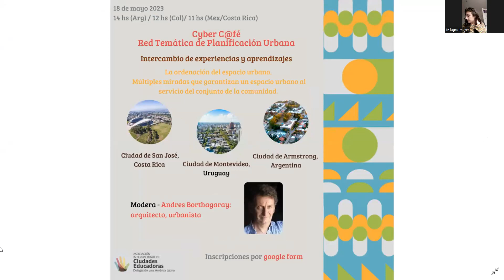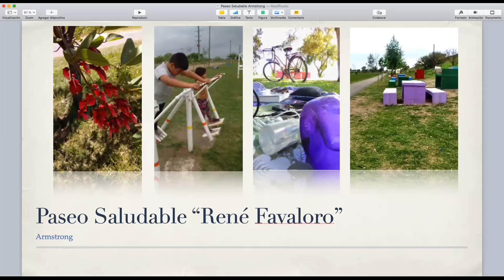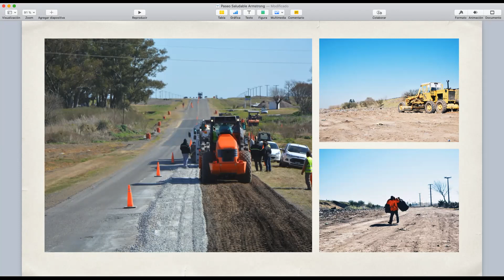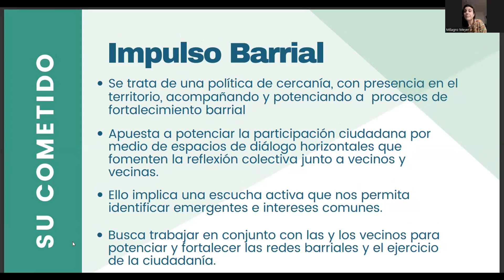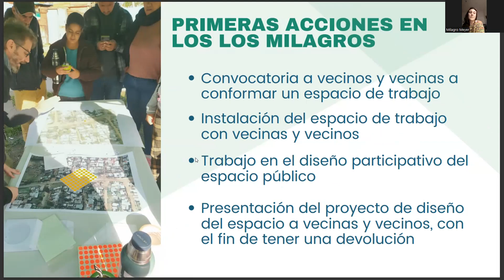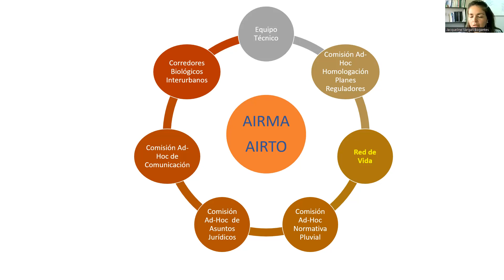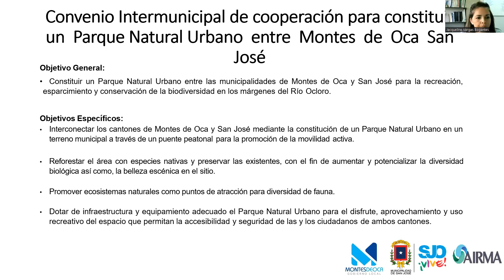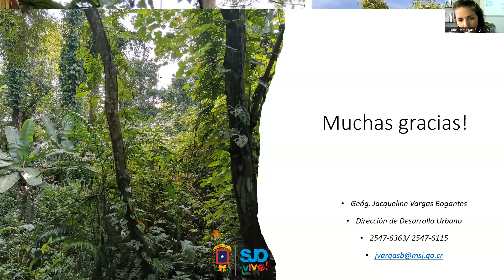Primer Cybe C@fé de Aprendizajes 2023 - Red Temática de Planificación Urbana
El día 18 de mayo 2023 se llevó adelante el Primer Cyber C@fé de Aprendizajes de la Red Temática de Planificación Urbana, sobre el eje: "Ordenación del espacio público".
Presentaron experiencias las ciudades de: Armstrong (Argentina), Montevideo (Uruguay) y San José (Costa Rica).
Moderó el encuentro el Arq. Andrés Borthagaray